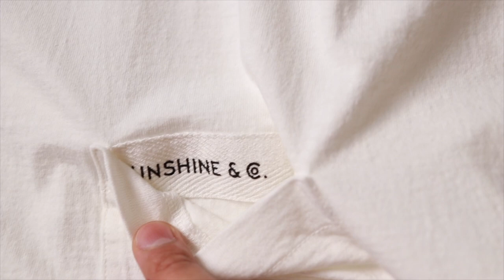高級糸ならではの着心地が体感できる「キャプテンサンシャイン」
初「キャプテンサンシャイン」です！
ロンTって大人っぽい着こなしするときに、かなり重宝しますよね。

腕を捲ってみたり、おろしてゆったり着てみたり・・・

半袖だと一気に少年感出ちゃうので、長袖を着れる今の時期を楽しみたいと思います。